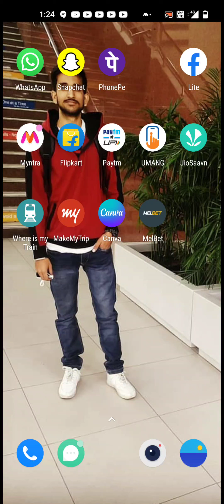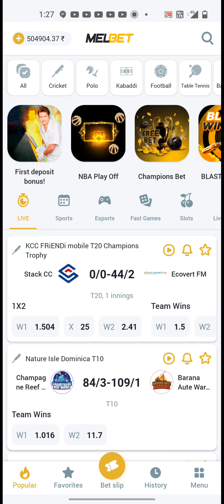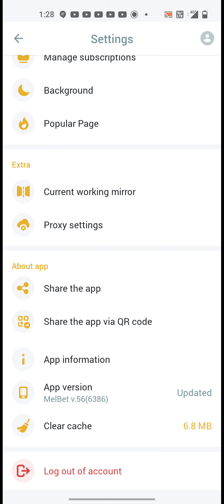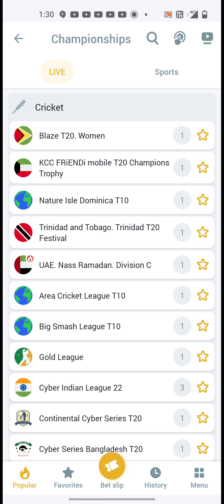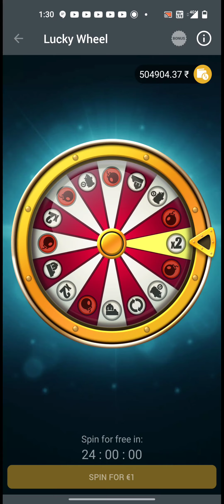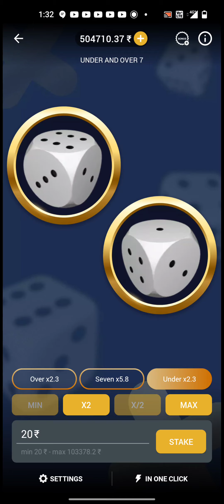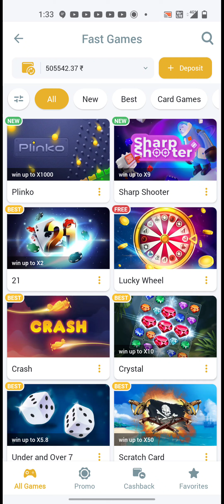1XBET/MELBET TUTORIAL/MELBET KAISE KHELEIN/BASICS OF THE GAME? EXPLAINED.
1xbet kaise download kare
MELBET kaise download kare
1xbet app kaise use karein
MELBET app kaise use kare
MELBET se kaise profit karein
1xbet se kaise profit kare
ipl prediction
today match